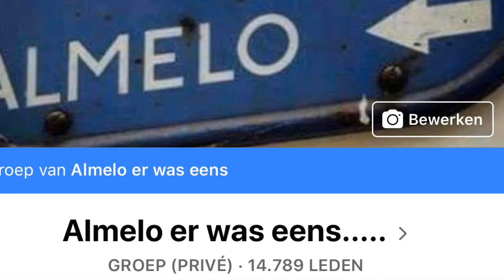Vincent van Goghplein te Almelo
Welkom bij "Almelo Er Was Eens," jouw go-to kanaal voor alles wat te maken heeft met de rijke geschiedenis en levendige cultuur van Almelo! Dit platform is bedacht en opgezet door Martinus van Lies en heeft een geweldige community van meer dan 20.000 enthousiaste volgers.

Bij "Almelo Er Was Eens" nemen we je mee op een boeiende reis door het verleden en heden van onze prachtige stad. Ontdek historische anekdotes, vergeten verhalen, bijzondere plekken en inspirerende mensen. Onze missie is om de geschiedenis tot leven te brengen en een plek te creëren waar iedereen de schoonheid en uniekheid van Almelo kan ervaren.

Of je nu een geboren en getogen Almelöer bent of gewoon geïnteresseerd bent in lokale geschiedenis, je bent welkom in onze gemeenschap.

Heb je vragen of tips? Neem contact met ons op via onze app service op 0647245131 of bezoek onze voor meer informatie en updates.

Samen houden we de herinneringen levend en bouwen we aan een nog mooiere toekomst voor onze stad.

Dank je wel voor je support en veel kijkplezier!

Naast al deze faciliteiten heeft het Vincent van Goghplein nog andere voordelen. Sinterklaas, promoten van bands of zanggroepen, flyeren en andere evenementen, het kan allemaal!

Waneer bent u voor het laatst op het Vincent van Goghplein geweest?

Bron Google